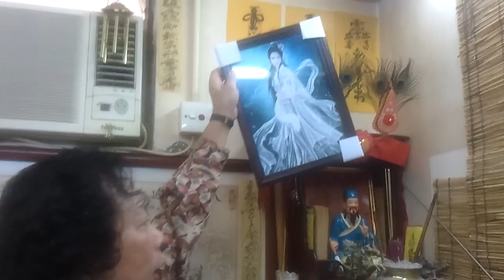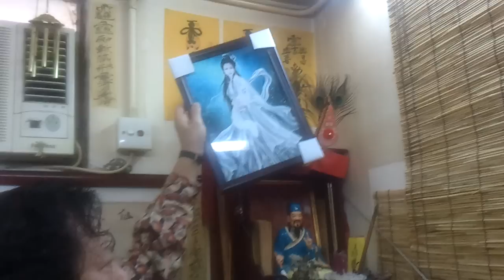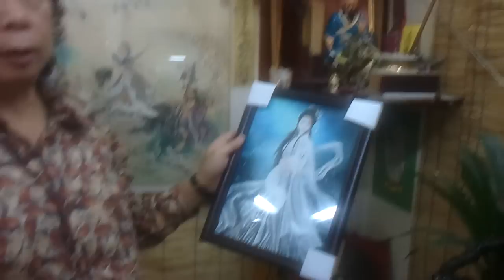六壬神功 伍立群師傅的狐仙法相開光示範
伍立群法師在香港黃大仙地鐵站 B 2 出口的東華三院黃大仙簽品哲理中心唸咒請山寨尔越狐仙的第二代掌門白狐仙娘娘入神開光示範...
及傳授六壬神功 [ 由小教至傳教 ]